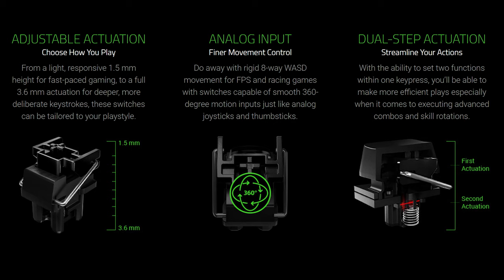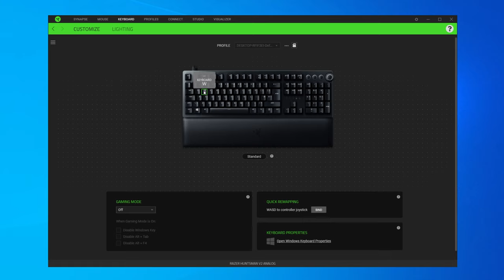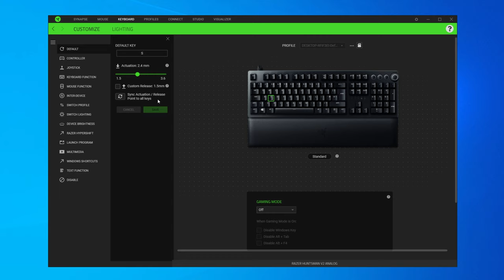Razer Huntsman V2 Analog Review - TechteamGB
Products provided by Razer

It’s no surprise I like optical keyboards - I’ve reviewed a number of them from the insanely expensive Corsair K100 to the truly innovative Wooting Two - and it’s the latter that Razer’s new Huntsman, the V2 Analog, takes after rather closely. Adjustable actuation points, dual step keys, and full xbox controller analog input are all in this new board, as is the K100 matching £250 price tag. Yeah. So, is it worth over £100 more than the Wooting? Lets find out.

[Video Title]
[Video URL]